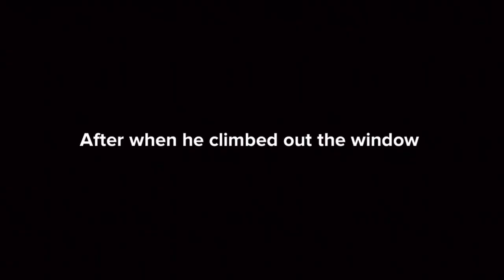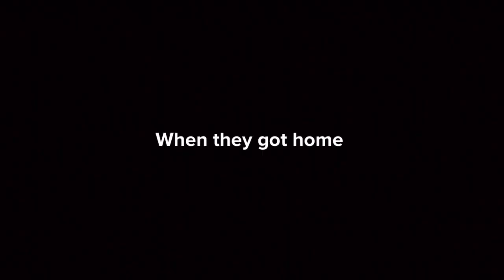Classic caillou goes to Chuck e cheese while grounded/grounded even longer